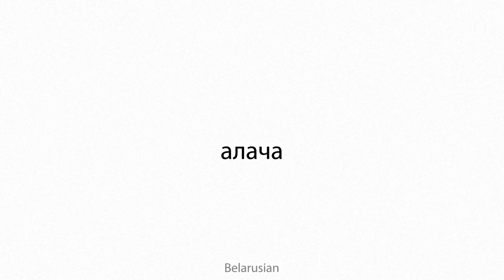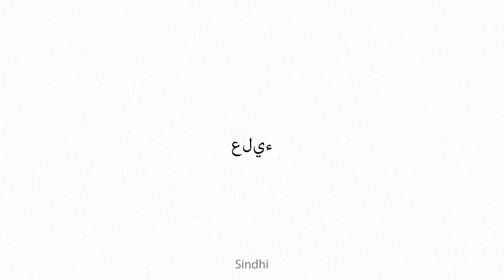alacha Multilingual Translation